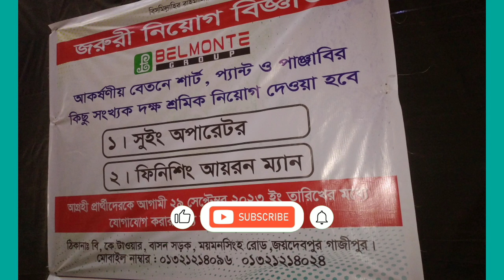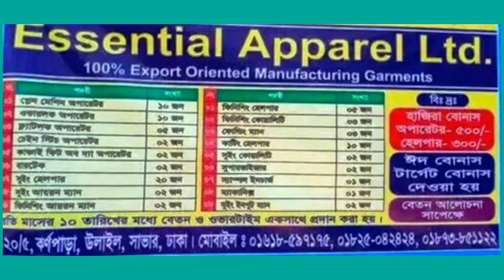garments job circular October I garments job I garments job circular I garments work I bd job I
garments job circular October I garments job I garments job circular I garments work I bd job